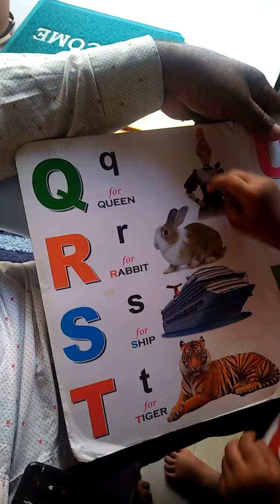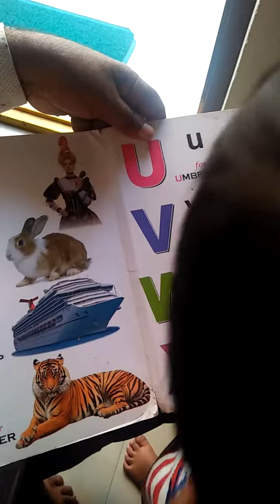30 May 2022